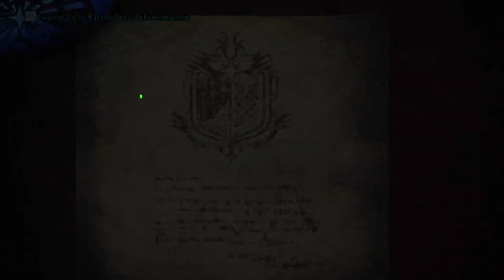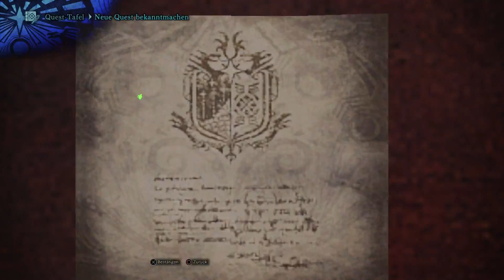Let's Play - Monster Hunter World 🐲 #026 [HD][DE] - Mit dem Drachenspeer zum Sieg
In der heutigen Folge von "Monster Hunter World" müssen wir ein weiteres Mal gegen den Zorah Magdaros antreten. Nur wird es dieses Mal ernst. Wenn wir es nicht schaffen, ihn wegzulocken, ist die Neue Welt in Gefahr. Zum Glück haben wir die Geheimwaffe des Kommandanten: Den Drachenspeer!

Natürlich erhebe ich kein Anrecht auf die Musik innerhalb der Endcard. Sie dient lediglich der musikalischen Untermalung.